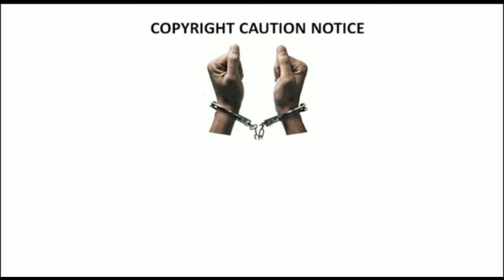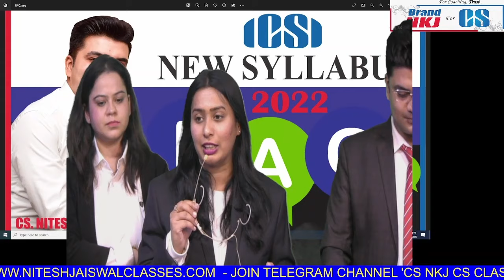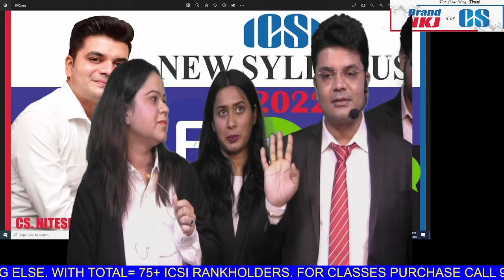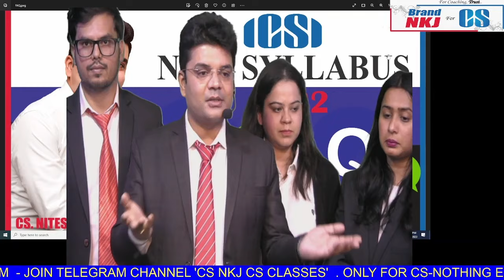ICSI New Syllabus FAQ By CS NKJ Team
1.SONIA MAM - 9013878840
2. CS EXECUTIVE - Incharge  Komal Mam (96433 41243)
3. CSEET - Incharge Renu Mam (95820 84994)
4. Manager - Laxminarayan sir

2. FOR BUYING OUR *ONLINE CLASS/ *GOOGLE DRIVE / *D2H-DIRECT TO HOME PURE LIVE CLASS etc

1.  🔵🟡 YOUTUBE CHANNEL🟡 🔵

6. VISIT OUR "WEBSITE" FOR ANY DETAILS